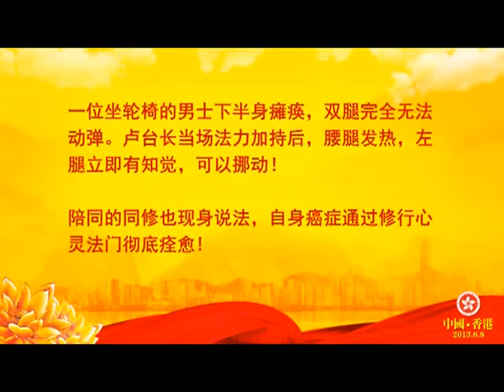V02 06 0091 两腿成瘫痪，有望站起来；同修癌已痊，感情胜太太